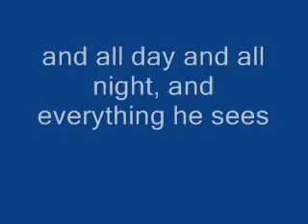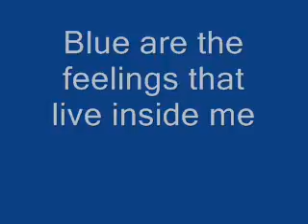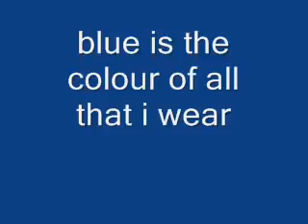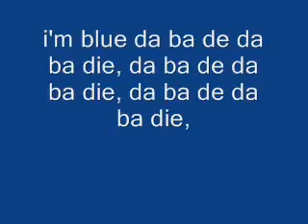my intro song I'm blue